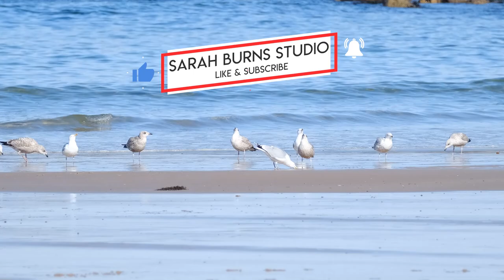Spring in Scotland (vlog)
Hello friends! It felt like a long time since my last vlog, and although I don't have anything profound to share, it felt right to say hi. We are making our way through spring, and it's been quite a rollercoaster. I'm SO looking forward to warmer weather and more exploring! I'm feeling so much better than I did during the winter, and making lots of exciting plans for the year. So in this Life in Scotland vlog I'll share some of the spring beauty and catch you up on what's been happening.

00:00 Let's Chat
02:05 Spring games
04:49 Kitties
05:39 Practicing gratitude